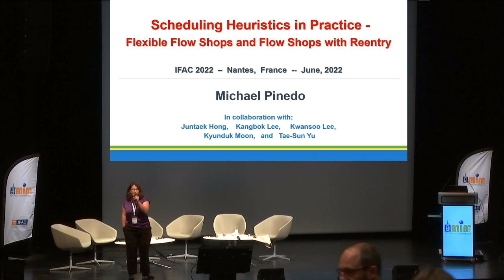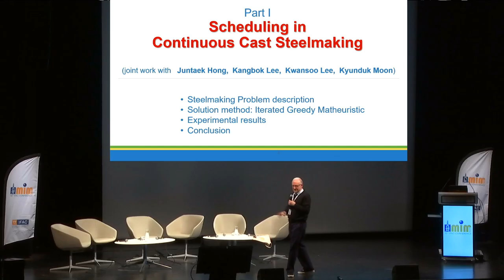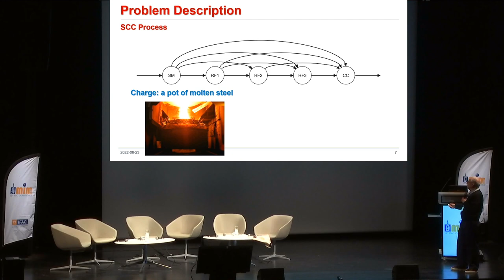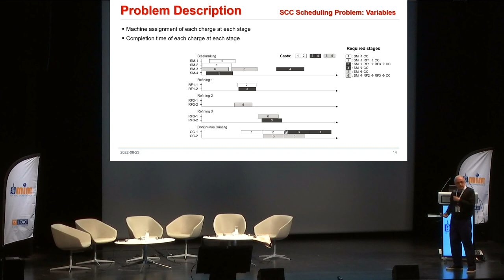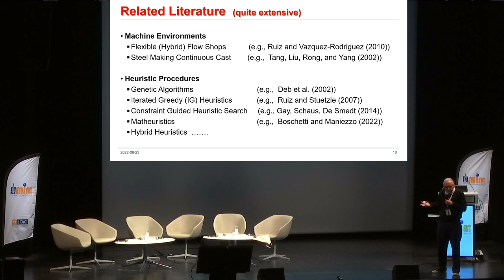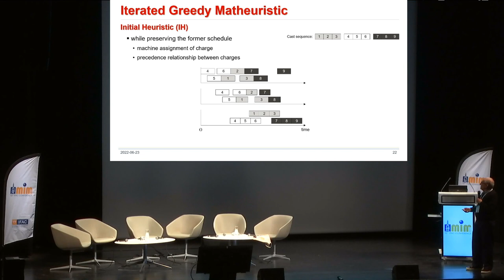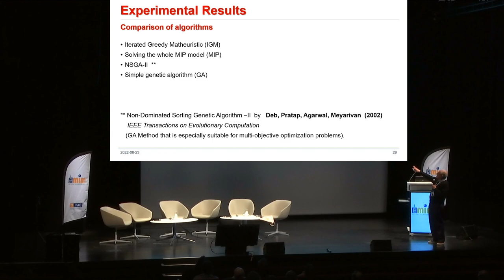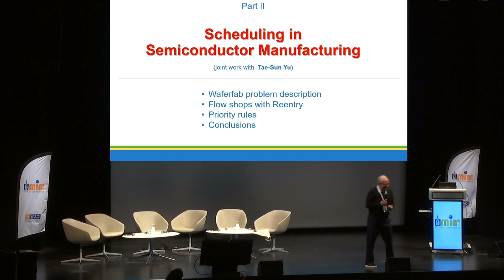Pr. Michael Pinedo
10th IFAC Conference on Manufacturing Modelling, Management and Control